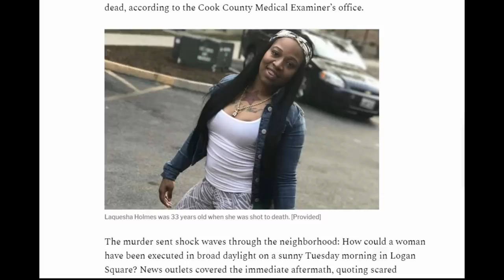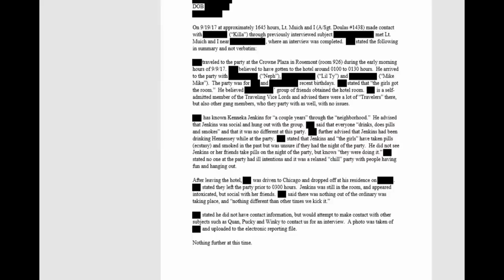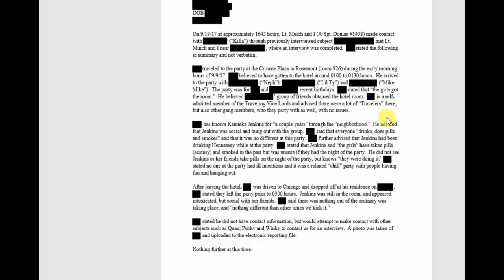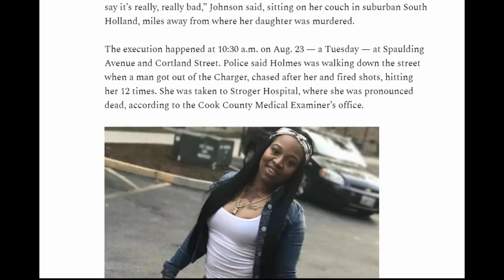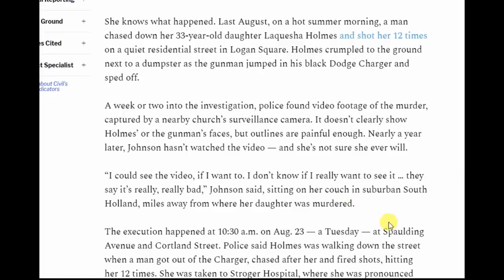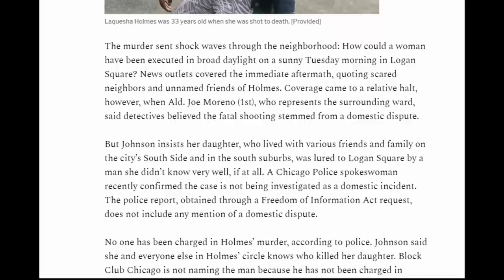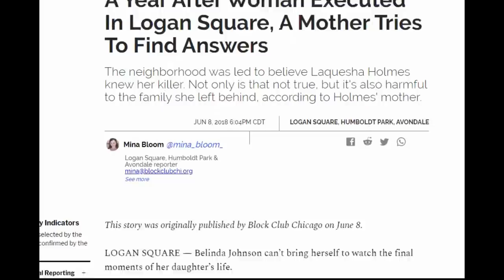Ms. Kenneka Jenkins - Did she witness this murder